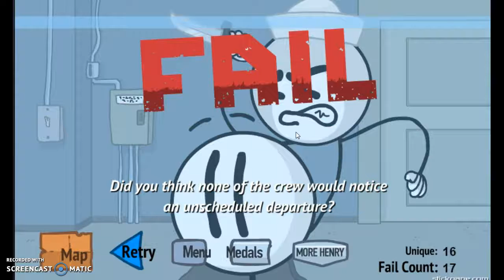Fleeing The Complex: I'M IN PRISON AGAIN [1]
I PLAY GAMES LIKE NORMAL SO YA. ENJOY